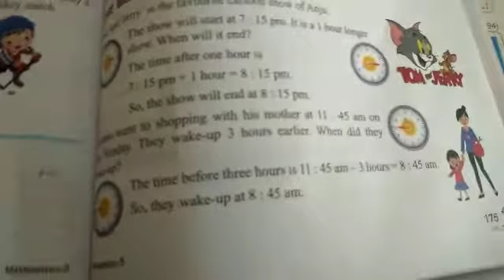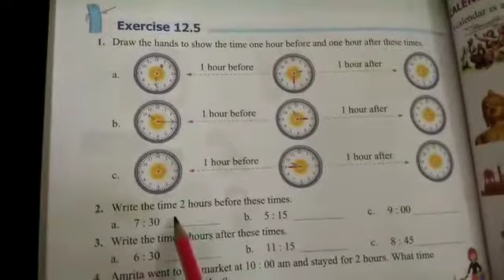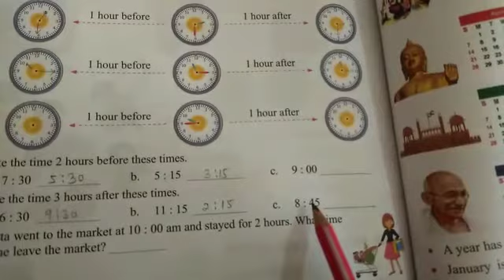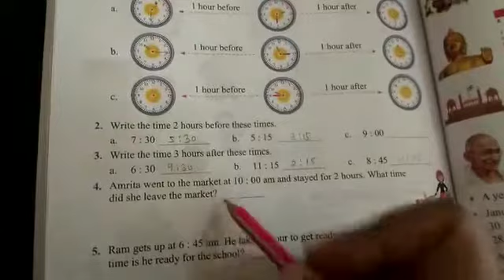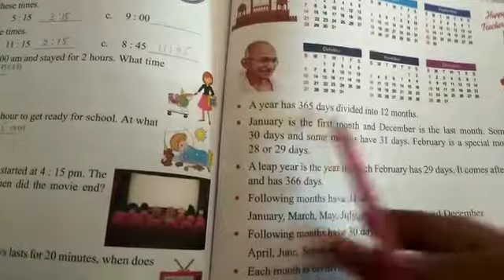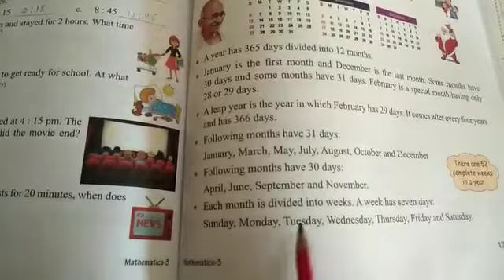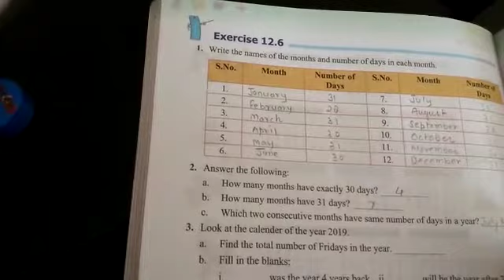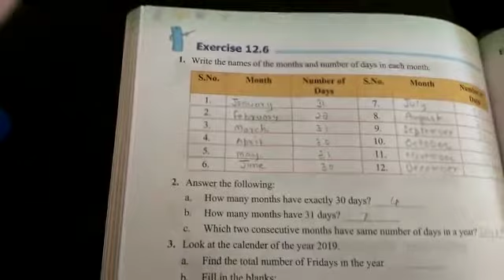Class 3 Maths Exer 12 5 & 12 6